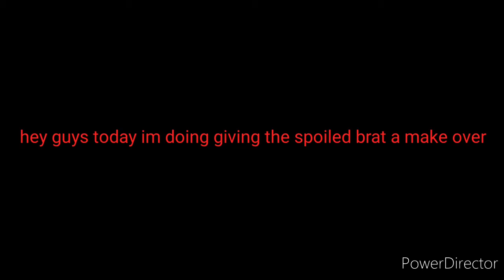"Giving the spoiled brat a make over" (gacha life)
Thx for wachting like and sub for more ok bye